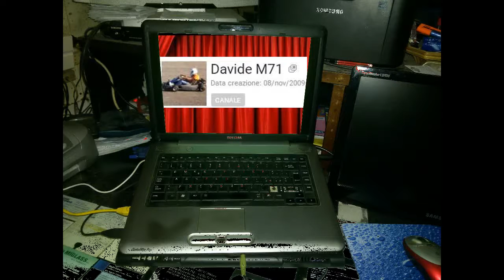video da esaurito